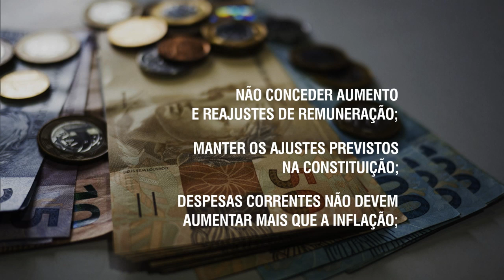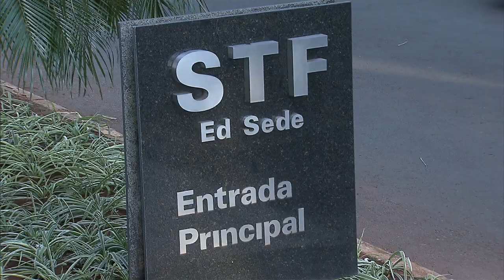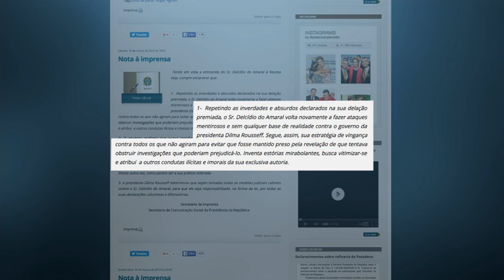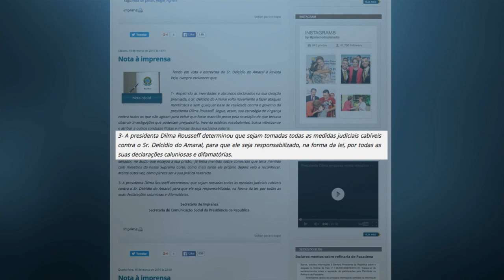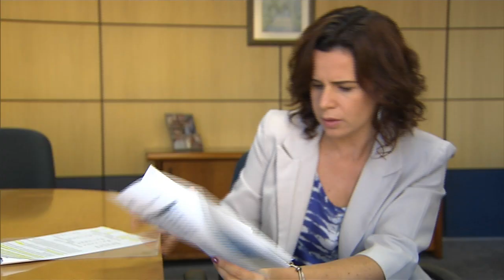Jornal NBR Notícias na Íntegra - 21 de março